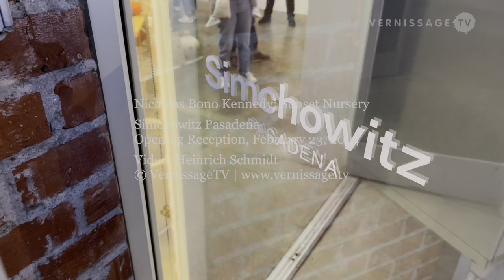Nicholas Bono Kennedy: Sunset Nursery / Simchowitz Pasadena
Nicholas Bono Kennedy's exhibition "Sunset Nursery" at Simchowitz Pasadena from February 23rd to March 29th, 2024, delves into humanity's impact on the environment. Through paintings exploring the balance between creation and destruction, Kennedy prompts reflection on human intervention in nature. Depicting interior plant life, he highlights our detachment from the natural world despite its incorporation into our homes. Inspired by artists like Ken Price, Norman Blume, and Georgia O’Keeffe, Kennedy pushes artistic boundaries, emphasizing light's role in shaping spatial perceptions and emotional experiences. The exhibition urges viewers to contemplate the unintended ecological consequences of human actions and the tendency towards narcissism in our endeavors.

Nicholas Bono Kennedy: Sunset Nursery. Solo exhibition at Simchowitz Pasadena. Pasadena, February 23, 2024.